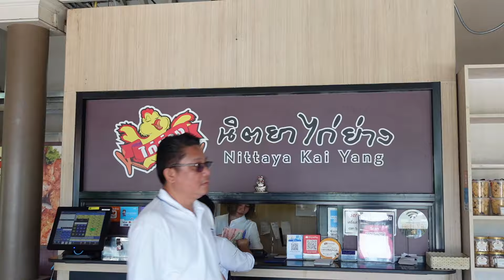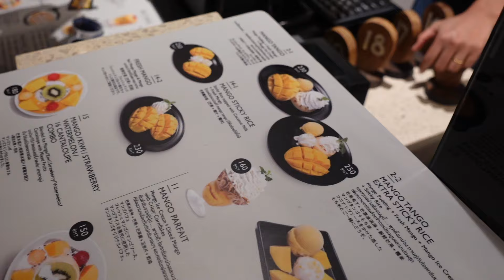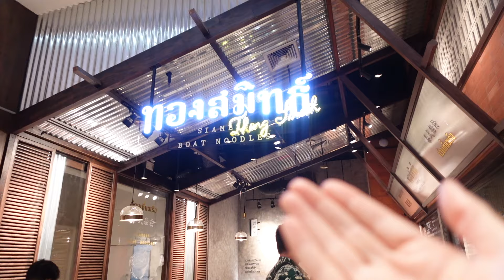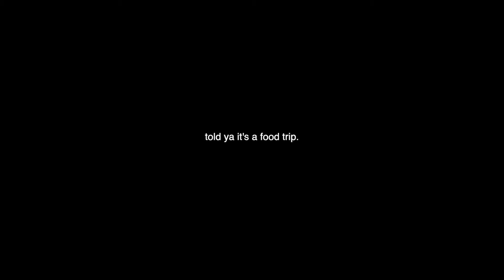bangkok food trip | wattana panich, thai durian, desserts